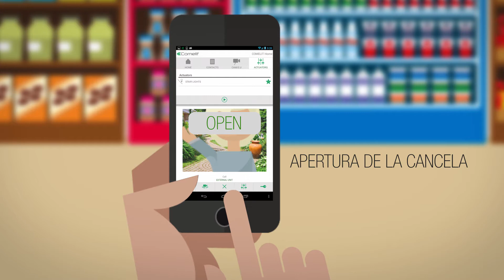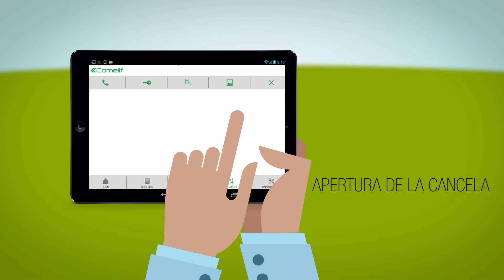COMELIT KIT VIP - Presentación App (Español)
Con el KIT VIP es posible utilizar la instalación de vídeo portero desde un smartphone, una tableta o un ordenador, cuando se está en el jardín, en el borde de la piscina, en otro inmueble e incluso cuando se está de viaje en cualquier parte del mundo. Mediante las aplicaciones Intercall (descargables gratuitamente), disponibles para dispositivos iOS y Android, o mediante el software PC Intercom, desarrollados por Comelit, es posible responder a las llamadas procedentes de la placa externa, efectuar llamadas intercomunicantes, ver las imágenes de la telecámara de la placa externa y gestionar la apertura de cancelas y puertas.